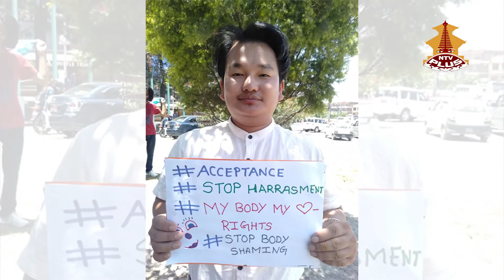BIBEK MAGAR, Nepali Emerging Leaders Program - 2019